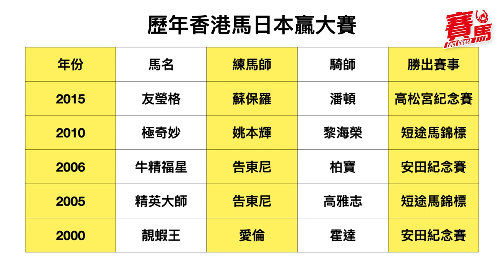HKJC金鎗六十遠征安田紀念賽 力爭同靚蝦王、牛精福星齊名！13隻香港曾出戰安田 十三少韋達好利威2008年跑第二！馬王贏完冠軍一哩賽中暑 去日本真係安心出行？CC中文字幕｜賽馬FactCheck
「金鎗六十」既是香港馬王，亦為本港獎金王及頭馬王，被譽為百年一遇極品賽駒，深受馬迷愛戴。不過有人形容牠是山寨王，出道以來一直只在沙田馬場贏馬，連從化馬場都未去過，更遑論接受海外大賽洗禮。機會終於來到，「金鎗六十」已報爭6月初日本安田紀念賽，向當地一眾一哩精英挑機，屆時正是這匹1.13億獎金名駒挑戰自己、為港爭光的好時機，全港馬迷都會為牠打氣。